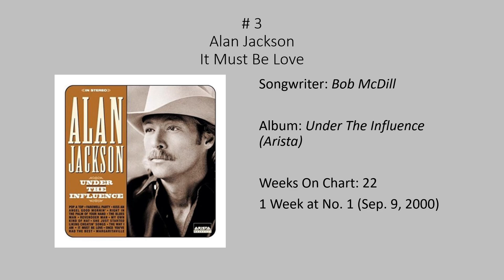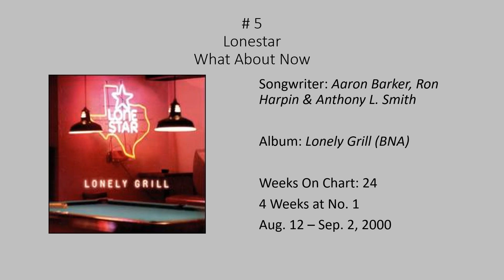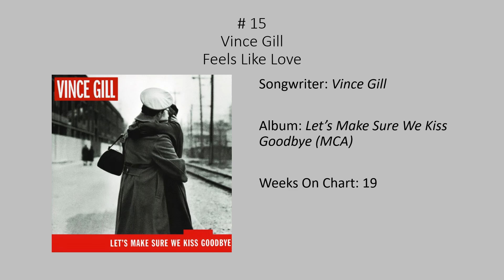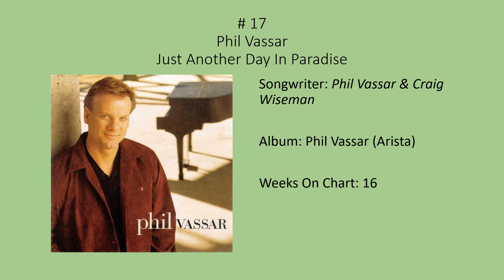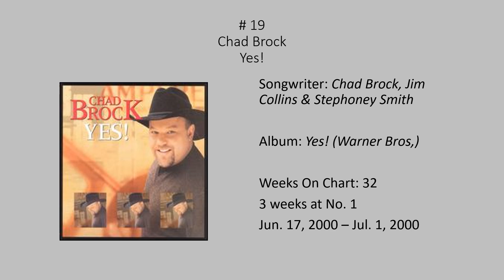Billboard Hot Country, Top 20 Sep. 23, 2000